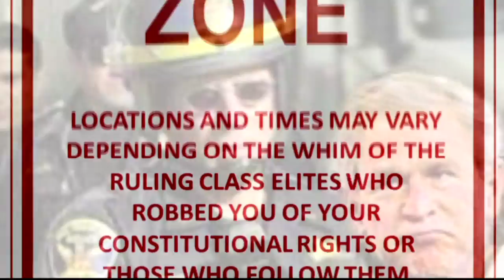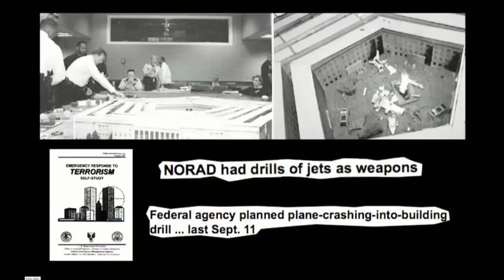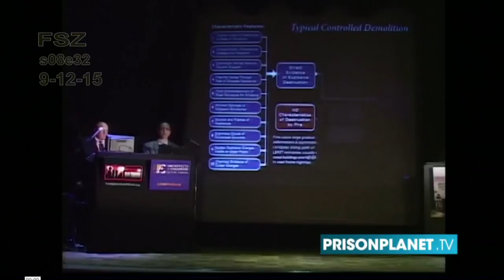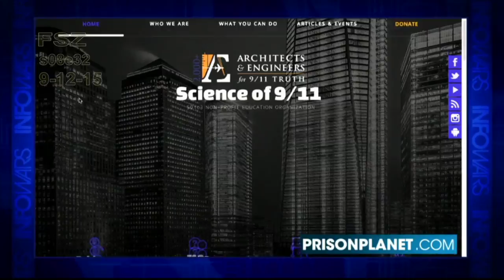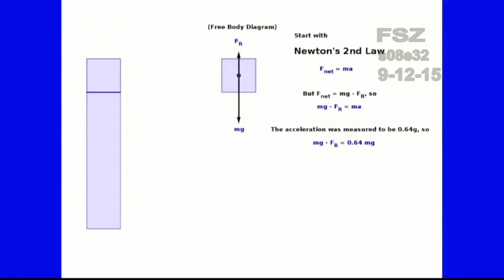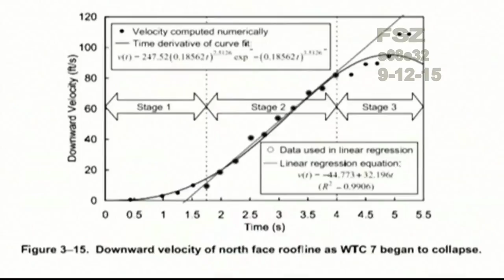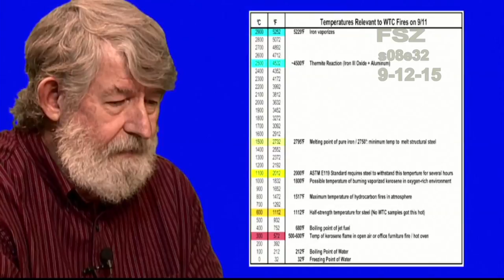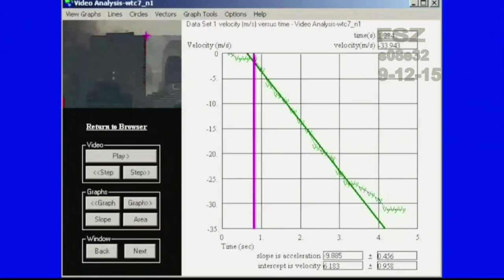FREE SPEECH ZONE s08e32 (9-12-15)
1) 9/11 Conspiracy in 5 minotes
2) Infowars.com interviews Richard Gage
3) John Oliver History Lies
4) David Chandler- 9/11:The Hard Evidence
5) Israel  to Demolish 15,000 Palestinian Homes in the West Bank